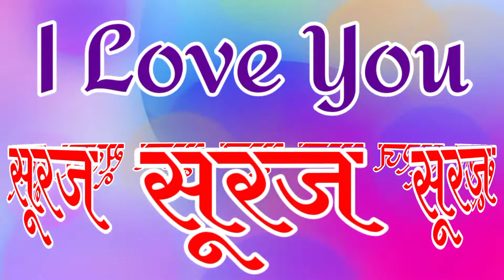सूरज जी आपके लिए लव शायरी🌹suraj name ringtone🌹 suraj ringtone🌹 suraj name status🌹I love you suraj